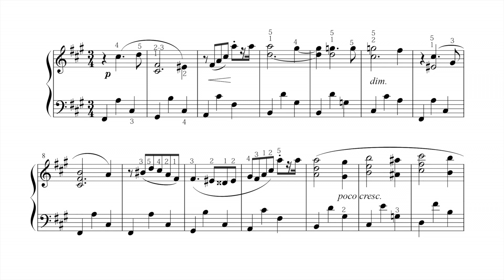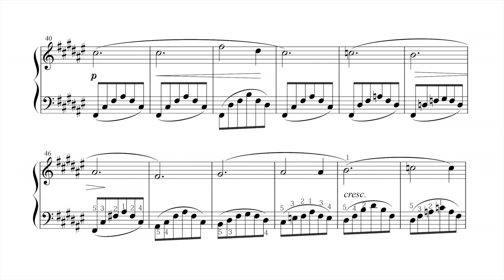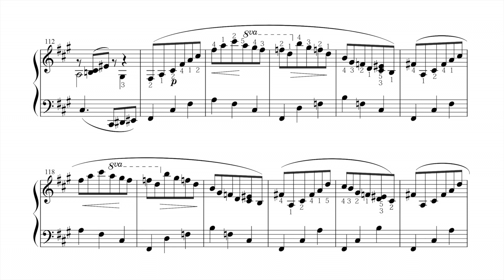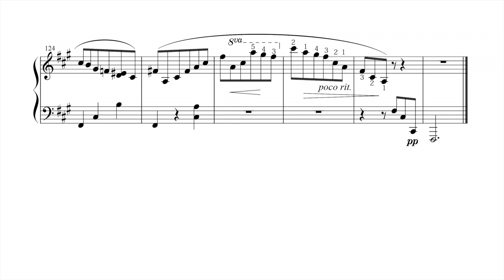“Le Regret” Op.332 by Charles Mayer - P. Barton FEURICH piano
This piece was often thought to be by Chopin but is in fact a shortened version of “Le Regret” Op.332 by Charles Mayer.

Download free sheet music in public domain from the IMSLP Music Library

The full work by Charles Mayer is available from this link too.